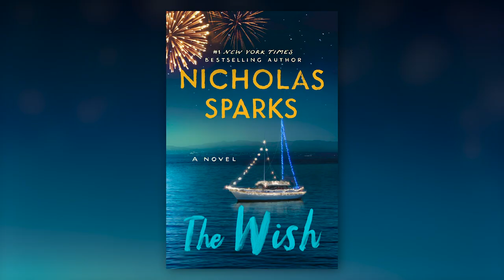THE WISH - Introduction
Available September 28th!